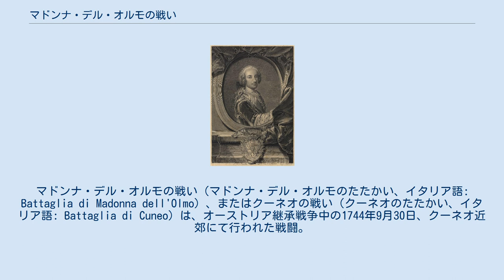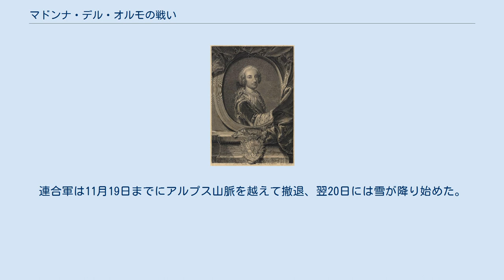マドンナ・デル・オルモの戦い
マドンナ・デル・オルモの戦い（マドンナ・デル・オルモのたたかい、イタリア語: Battaglia di Madonna dell'Olmo）、またはクーネオの戦い（クーネオのたたかい、イタリア語: Battaglia di Cuneo）は、オーストリア継承戦争中の1744年9月30日、クーネオ近郊にて行われた戦闘。
戦闘はスペイン王国とフランス王国軍がサルデーニャ王国軍に勝利した結果となったが、戦況を大きく変えることはなかった。
 クーネオの戦いは1744年中期においてフランスとスペインの政策の相違によってもたらされた。
すなわち、スペインはイタリア海岸に沿って進軍し、ジェノヴァを通過してパルマあたりを占領したかった。
これはスペイン王フェリペ5世と王妃エリザベッタ・ファルネーゼが息子フェリペ王子のための領地を欲したためであった。
一方、フランスはサルデーニャ王国を屈服させてオーストリアとの同盟から離脱させるか、あわよくば戦争からも離脱させようとした。
フランス軍の指揮官コンティ公ルイ・フランソワ1世はスペインの戦争計画が不安定で採用できないと考え、一方エリザベッタは自らの目的がブルボン家の連合軍にとって最も重要であると考えて反対意見を容れようとしなかった。
結局両者は妥協してまずサルデーニャを屈服させてからロンバルディアへ進軍してフェリペ王子のための領地を確保するとした。
 ピエモンテへの侵攻計画はフランスの山岳戦専門家であるピエール＝ジョゼフ・ブルセによって立てられた。
ピエモンテに侵攻する軍にとって、一番の問題は山道を越えることにあった。
たとえ少数の守備軍でも進軍を阻止することができたのである。
ブルセの考えは、3万3千対2万5千という優勢では侵攻軍を数手に分けて進軍することが最も効果的である、というものだった。
後世が浸透戦術と呼ぶこの戦術では、サルデーニャ軍を容易に包囲することができ、最も予想されない場所から攻撃できる。
そして、前線全体に圧力をかけることによって、サルデーニャ軍の守備はどこかで破綻をきたし、そこで軍を合流させて一気に突破できる。
 この考えを目頭に置き、フランスとスペインの連合軍は6月にドーフィネ地域で集結、続いてブリアンソンとサン＝テティエンヌの間の前線に進んだ。
7月5日、連合軍は9個縦隊に分けて出発、ピエモンテの中心地へと向かった。
コンティ公とラ・ミナ侯は口論したが、初期ではいくつかの勝利を得た。
連合軍はストゥーラ・ディ・デルモンテ川まで進むと、広さ6メートルの隘路に直面した。
ブルセの助言に従い、隘路の南北に位置する部隊は山を進んでサルデーニャ軍の後ろまで進み、サルデーニャ軍も罠にはまることを避けるべく戦闘せずに撤退した。
そして、今度も指導に従い、連合軍はストゥーラ河畔に集中してサルデーニャ軍の守備の綻びを利用しようとした。
 連合軍は7月19日にはカステルデルフィーノの戦いで勝利、さらにクーネオまでの最後の要地であるデモンテが8月17日にコンティ公に降伏した。
 フェリペ王子の肖像画、ルイ・ルネ・ヴィアリ作、1740年。
 プロイセン王フリードリヒ2世がボヘミアに進軍していたため、サルデーニャ王カルロ・エマヌエーレ3世はクーネオ守備軍の大半を自領から出さなければならなかった。
そのため、彼は自軍2万5千をサルッツォに待機させた。
クーネオ駐留軍の指揮にはカンポサントの戦いで活躍したカール・ジークムント・フリードリヒ・ヴィルヘルム・ロイトゥルム・フォン・エルティンゲン将軍を任命、また民兵隊を召集してゲリラ活動にあたらせた。
 クーネオの包囲は9月12日から13日にかけての夜にはじまった。
コンティ公の計画では軍を三手に分け、1つを包囲に、1つをカルロ・エマヌエーレ3世の軍勢への対抗に、さらにもう1つを巡邏に使った。
ロイトゥルムは大砲が敵塹壕に照準しやすいよう照明を使ったり、突撃隊をたびたび出したりしたが、それでも28日にはコンティ公の軍勢が要塞に迫ってきた。
カルロ・エマヌエーレ3世はここで行動を決めた。
 カルロ・エマヌエーレ3世は数的に劣勢である以上、クーネオを救うには大胆な計画が必要であると考えた。
彼は自軍の目的を5つ考えた： フランス＝スペイン連合軍との会戦。
 クーネオへ補給を送り、負傷者を運び出す。
 ク...